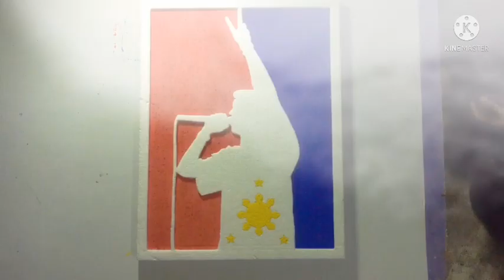FRANCIS M. 3 stars & a sun Logo